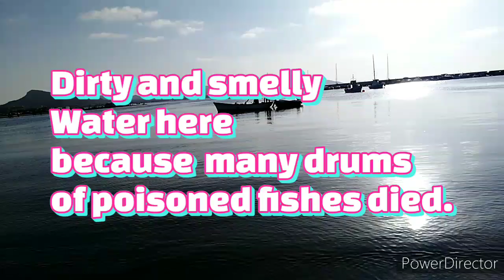Exploring to La Manga Mediterranean